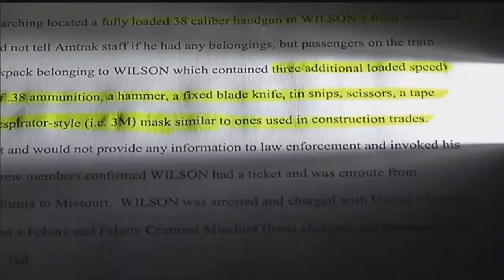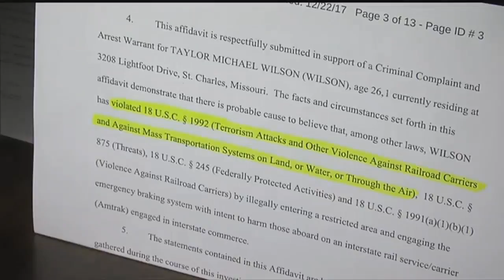Man who stopped Amtrak train enters guilty plea